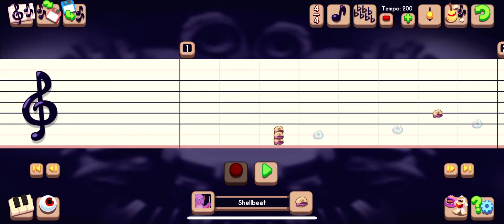I bed you like it